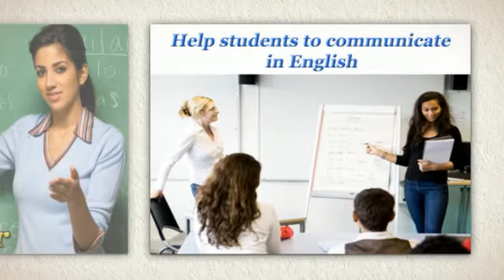Portraits of Success With Bilingual Programs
Bilingual instructors may also be named TESOL instructors, this means Instructing Language in order to Sound system associated with Other Languages.